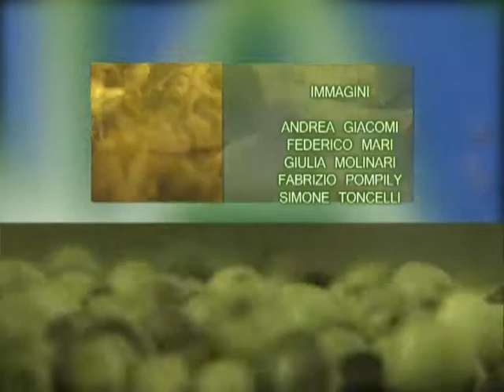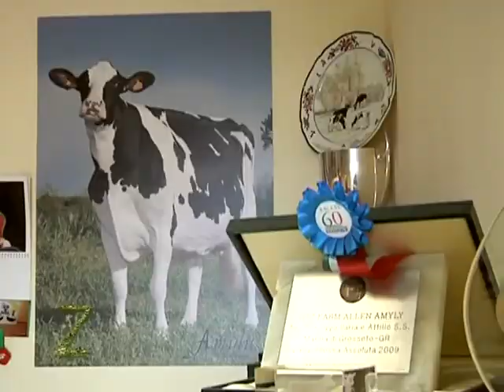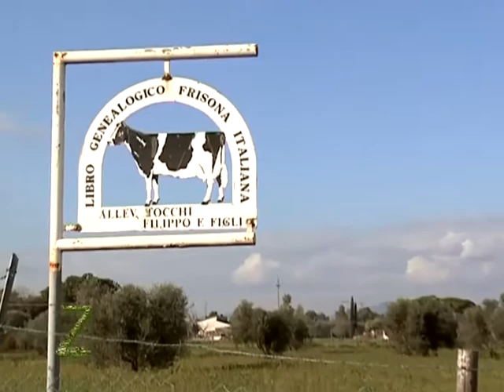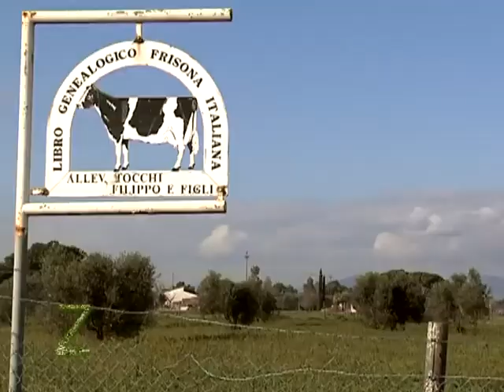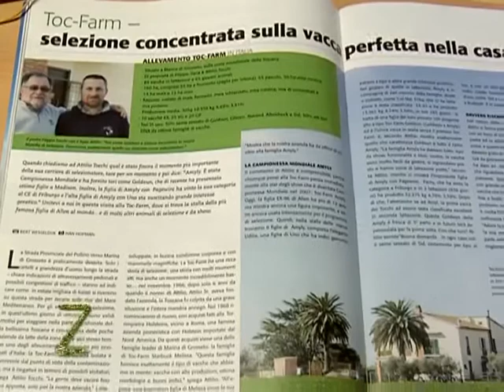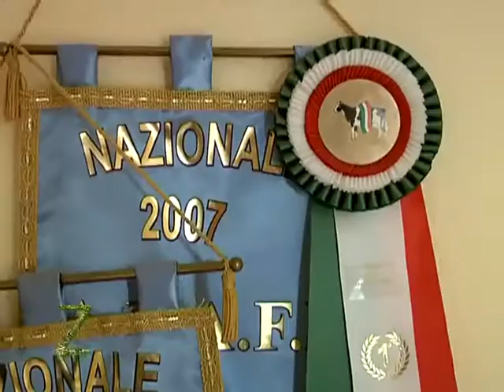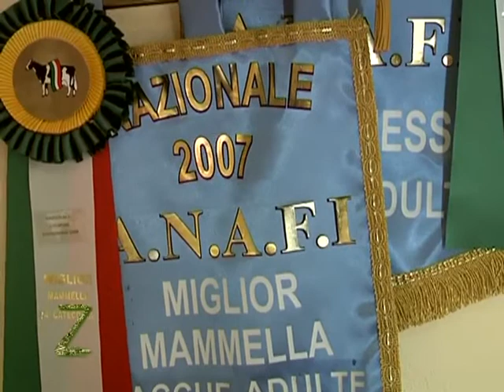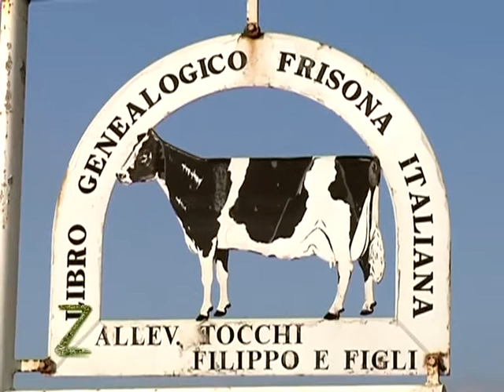Toc Farm Zonattiva gennaio 2015